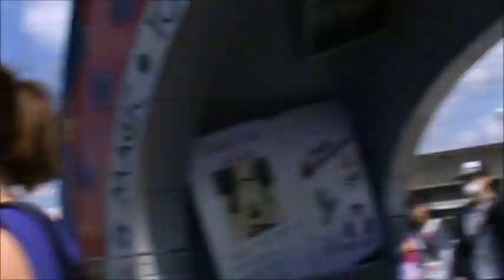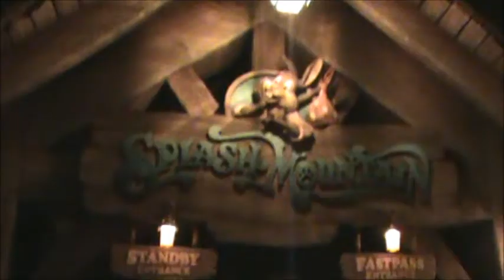Family in Japan [Part 2] - 1st - 3rd October (Exploring Tokyo, and DISNEYLAND!)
My family and I, after leaving Hokkaido, spent 3 nights in Tokyo. We explored the city and went to DISNEYLAND!!

Next video (Nagano, Nagoya, Kyoto, Hiroshima) coming soon...